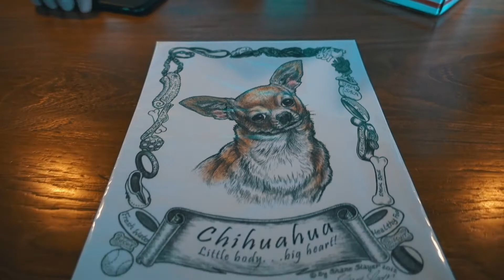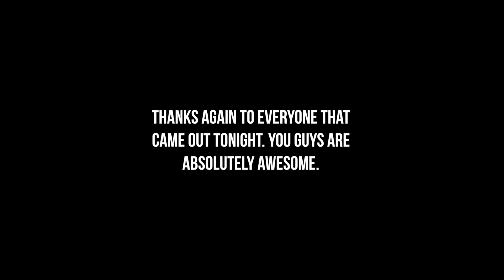HOW TO MAKE THE PERFECT T-SHIRT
In today's episode I do a very in depth / totally professional study on the perfect t-shirt fit with some fellow Zoxers. 5 / 5 perfection.